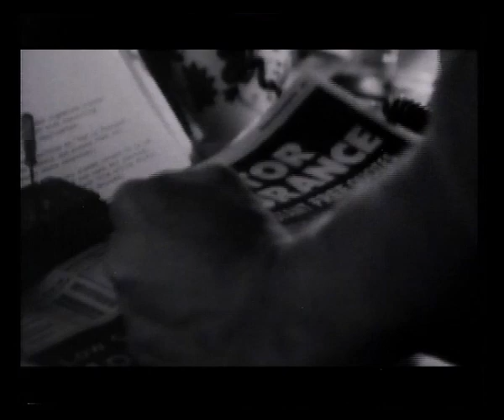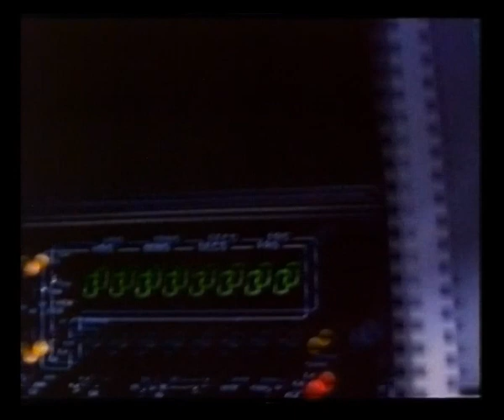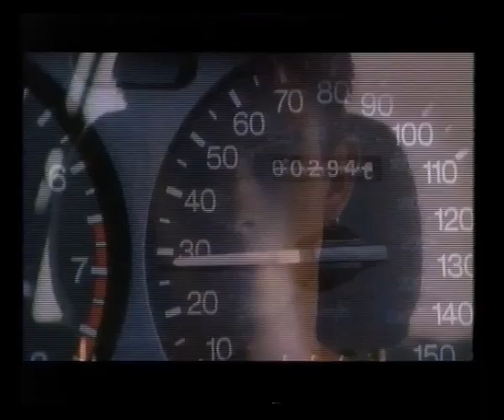BBC1 Wales Continuity | Drive | 11th February 1994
Saturday night on BBC1 trail
BBC1 Wales ident
Drive with Alexei Sayle -
Slides for Red Dwarf & BBC Design Awards 1994 on BBC2 Wales
Love Hurts trail
BBC Wales clock & continuity into the 9 O'Clock News